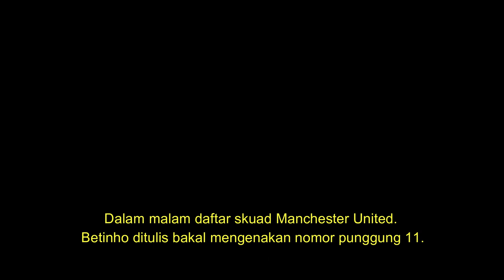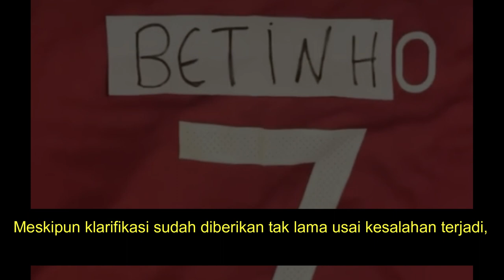Betinho Squad Baru Manchester United Ternyata ini Loh Orangnya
Nama Betinho mendadak tenar, karena jadi striker baru Manchester United.

Padahal kemunculan namanya hanya sekadar kesalahan teknis.

Di tengah kembali bergulirnya Liga Inggris pekan ini, salah satu kabar mengejutkan adalah kemunculan Betinho.

Dalamalam daftar skuad Manchester United. Betinho ditulis bakal mengenakan nomor punggung 11.

Kehadiran nama Betinho sebagai pemain baru Manchester United, jadi kabar yang menggemparkan.

Pasalnya, nama Betinho tidak pernah disebut-sebut dalam radar perburuan pemain baru 'Setan Merah'.

Namun ternyata kemunculan Betinho hanyalah lantaran kesalahan teknis.